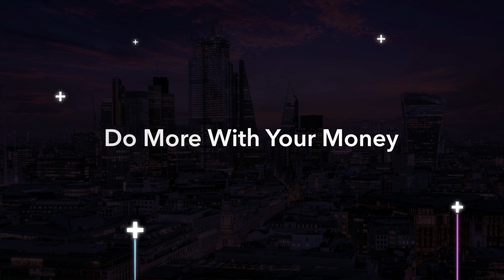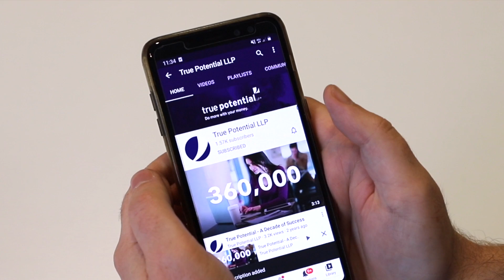#41 Investment Management Special: What's Behind Market Volatility?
Enjoy a Do More With Your Money podcast Investment Management special, with our expert team giving you the investor a behind the scenes insight into this week's Market movements.

0:00 What happened with volatility in markets this week? Why diversification is so important

4:41 The impact of COVID-19 on markets

5:52 What does volatility mean for investors?

9:42 Turbulence on an airplane flight, the destination doesn't change. How to think about volatility.

13:12 Coronavirus versus economy debate: Is it health or economy?

17:12 Negative interest rates: What could they mean for you?

21:00 The importance of investment goals and the problem with cash savings

27:42 Are there any Brexit developments affecting the True Potential Portfolios?

28:52 US election and the economy: What can investors expect?

32:30 The US and China's relationship

37:30 Client interest in the US election

40:12 How are Apple, Google and Facebook's earnings?

43:00 Diversification is vitally important